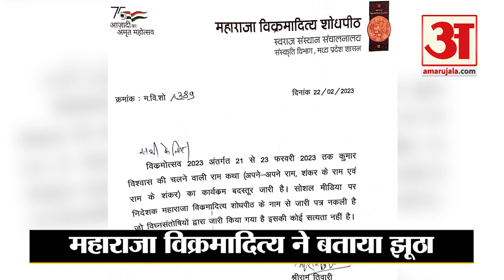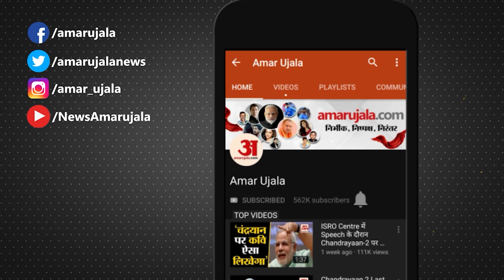Kumar Vishwas के बयान पर बवाल जारी, Viral हुआ रामकथा निरस्त होने का फर्जी पत्र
Kumar Vishwas Comment On RSS-BJP: मध्य प्रदेश के उज्जैन में कुमार विश्वास ने राम कथा के दौरान आरएसएस को अनपढ़ और वामपंथियों को कुपढ़ कह दिया. अब इसको लेकर कुमार विश्वास की सफाई सामने आई। वहीं कुमार विश्वास की रामकथा निरस्त होने का एक फर्जी पत्र वायरल हो रहा है। जिसके पास भी ये पत्र पहुंचा, वो चौंक गया। हालांकि महाराजा विक्रमादित्य शोधपीठ ने इसे झूठा बताया है।